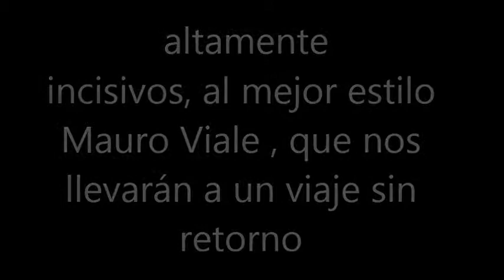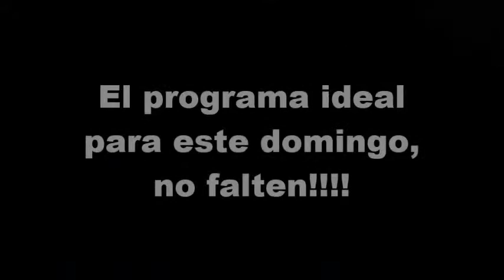Video para concurso de los 89 de Luisy & The Theyler Fest